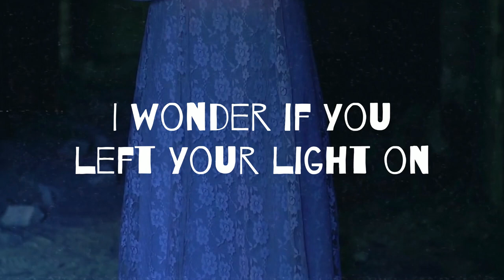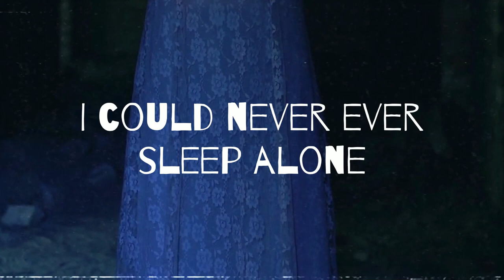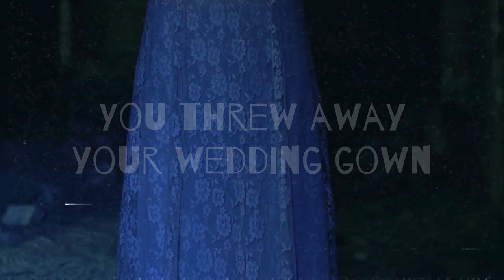Night Spins - Wedding Gown (Lyric Video)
Congrats to Night Spins for their success so far on No Cover! Their performance of Wedding Gown inspired me to make a lyric video. Love them!

Thank you for all of the support so far!  🤘🏽🤘🏽